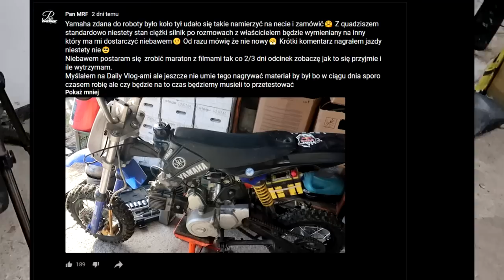#7 Stunt Skuter Reaktywacja Projektu! / Pierwsze próby odpalania